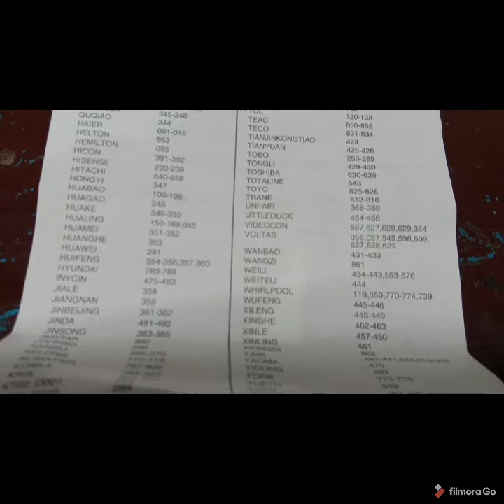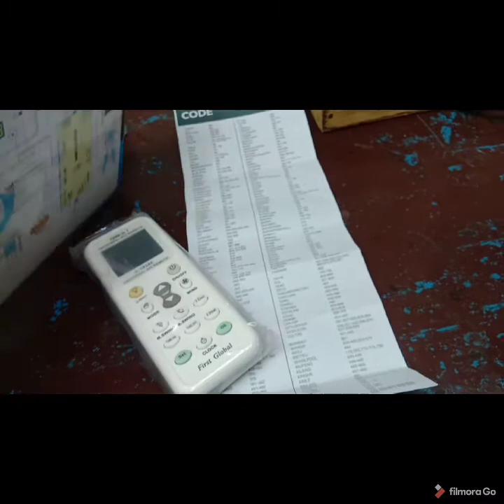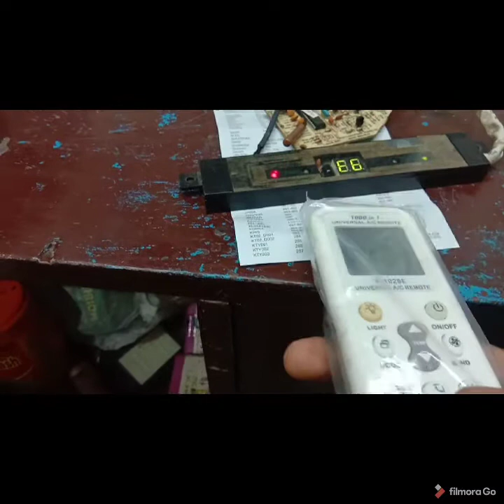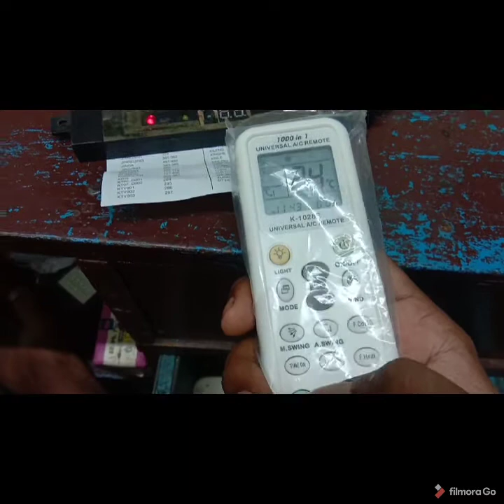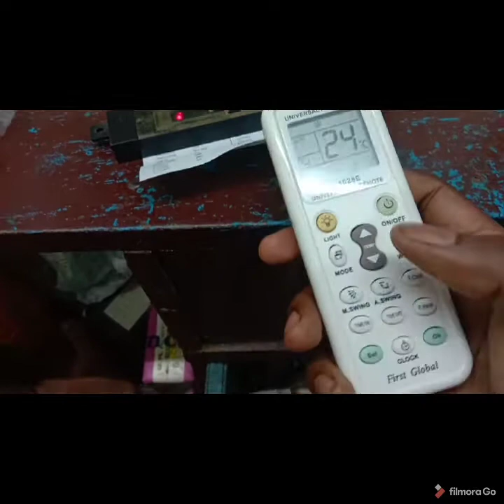how to use universal air conditioner remote ,,AC universal remote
My keyboard
AC repair service
Fridge repair and service
Microwave oven repair and service
Washing machine repair and service
Kitchen chimney repair and service
Geyser repair and service
Electrician Service
AK electrical
AK electrical pcb repairs
Fridge pcb repairs
Window AC repair
Window AC pcb repairs
Microwave oven Universal pcb
Microwave oven repair
Microwave oven pcb repairs
Voltas AC pcb repairs
AC error code

Invaitor repair service,

AK electrical jamshedpur,
Dubal door fridge repair
Fridge pcb
MICROWAVE OVEN REPAIR & SERVICE AIR COOLER REPAIR & SERVICE GEYSER REPAIR & SERVICE CHIMNEY REPAIR & SERVICE WASHING MACHINE REPAIR & SERVICE HOME APPLIANCE REPAIR & SERVICE CPURIFIER DEALERS ALL TYPE OF AIR CONDITIONER REPAIR & SERVICE IN JAMSHEDPUR.